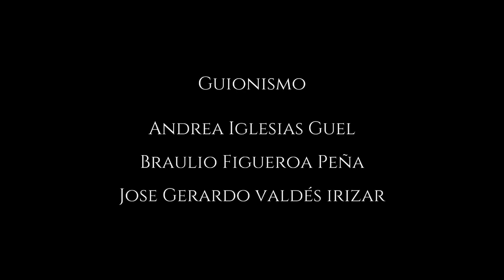HOUSE of the DRAGONS ¿Qué tan bueno es? / PALOMITEANDO Ep. 2